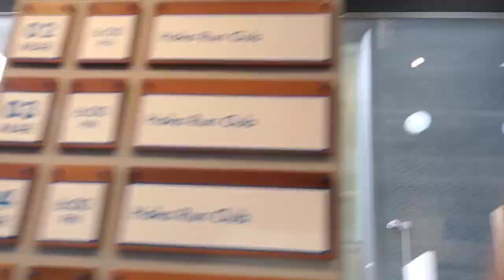Walking on Michigan Ave, hyperlapse